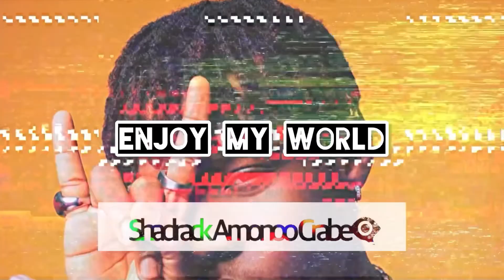Sabinus Shooting Skits With SeniorMan Layla [Behind The Scenes]🔥🔥😂😂🤣